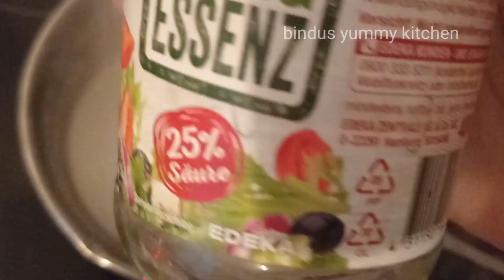POACHED EGG | How to poach an Egg Perfectly | നമ്മുടെ ലാലേട്ടൻ പറഞ്ഞു വൈറൽ ആയ മുട്ട റെസിപ്പി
Poached egg is a beautiful thing and they make for a delicious, healthy breakfast. In this video give a few tips, you too can learn how to poach an perfetly every time.

നമ്മുടെ ലാലേട്ടൻ പറഞ്ഞ ഒരു മുട്ടയുടെ റെസിപ്പി വളരെ famous ആയി. അതിന് മുൻപ് ഈ റെസിപ്പി ഉണ്ടായിരുന്നു എങ്കിലും ലാലേട്ടൻ പറഞ്ഞപ്പോൾ എല്ലാവരും ശ്രെദ്ധിച്ചു. ഇന്നത്തെ നമ്മുടെ വീഡിയോ എങ്ങനെ perfect ആയി തയ്യാറാക്കാം എന്നുള്ളതാണ്. അതിനായി നിങ്ങൾക്ക് കുറച്ച് tips ഇതിൽ ഉൾപ്പെടുത്തിയിട്ടുണ്ട്. ഇത്‌ പോലെ നിങ്ങൾക്കും തയ്യാറാക്കാൻ വീഡിയോ കാണാൻ മറക്കരുത്.